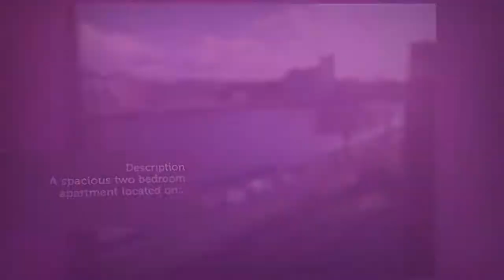Apartment to rent in Limerick, Shannabooly, €1,750 / monthly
2
1
Central heating

REF102020
Description
A spacious two bedroom apartment located on...